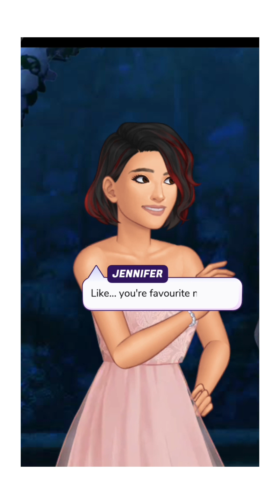Dangerously yours episode 2| all gems 💎 choices| Episode choose your story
Dangerously yours episode 1| all gems 💎 choices| Episode choose your story